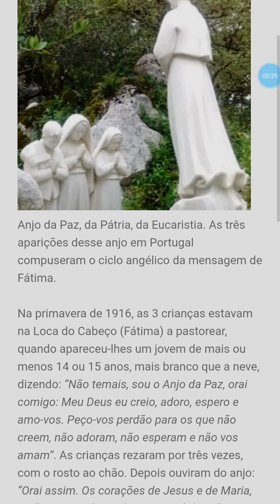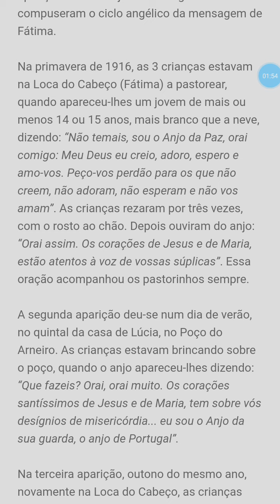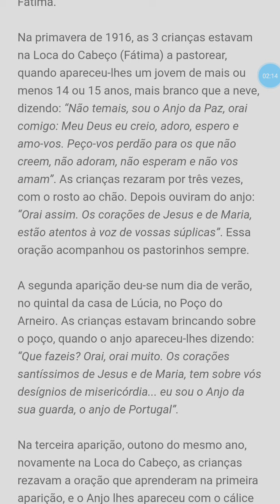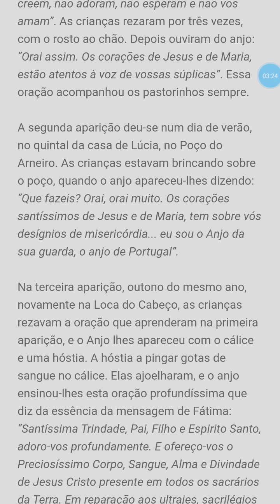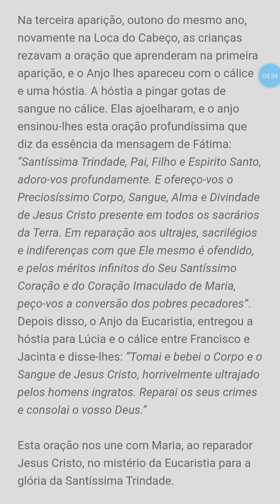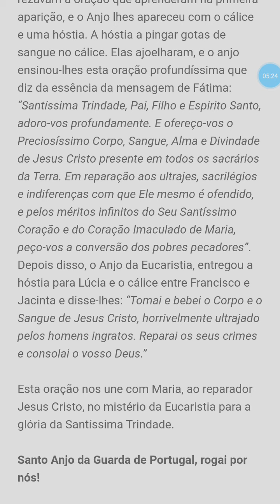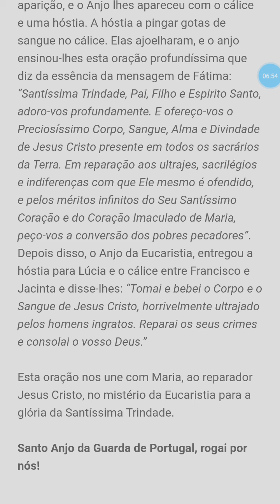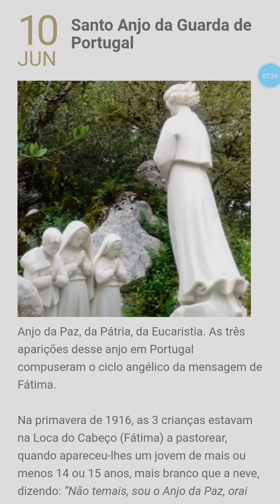Santo do dia: 10/06/2020 - Santo Anjo da Guarda de Portugal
Santo Anjo da Guarda de Portugal, rogai por nós